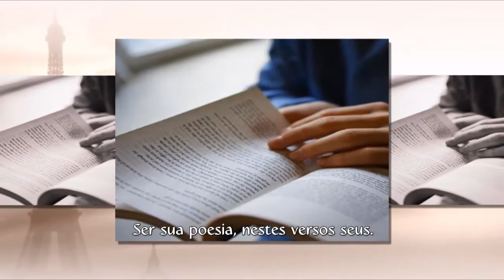QUERIA ELCIO MORAES